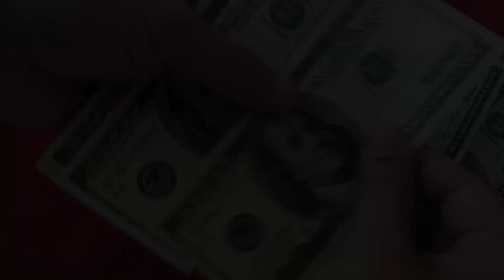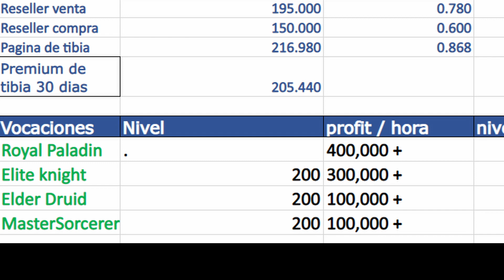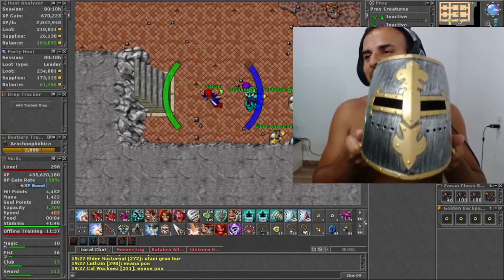💲💵 cuanto dinero 💲💵 puedo ganar jugando 🎮🛡⚔🕹 TIBIA 🎮🛡⚔🕹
Redes siganme gamers, mi sueño es dedicarme a esto tiempo completo
y solo tu puedes ayudarme

Recuerden que los precios varían dependiendo de los mundos y también al vender depende de los revendedores saludos!!!